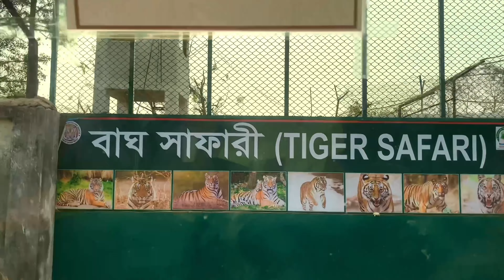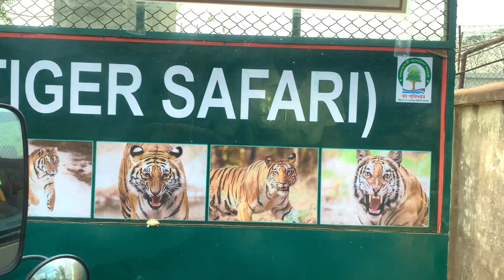Gajipur Safari park // vlog 2 // RAIYAN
আসসালামু আলাইকুম

Gajipur Safari park

কেমন আছেন সবাই,আসা করি সবাই আল্লাহর রহমতে ভালো আছেন,আমিও ভালো আছি। সবার কাছে একটি অনুরোধ রইলো, সবাই আমাকে বেসি বেসি Support করবেন কারন আপনাদের Support পেলেই আমি একজন সফল YouTube Contain criyetor হতে পারবো, আর ভিডিও টি বেসি বেসি Share করবেন।

আমার জন্য সবাই দোয়া করবেন জেনো আমি আপনাদের জন্য নতুন নতুন Vlog নিয়ে আসতে পারি।

Magic island park
vlog 1 ;

                             Baground music

jarico-Landscape

Not for nathing - otis mcDonald

jarico- islandcsbestof

warrior - mortals

fun natok music

safari park gajipor ssafari park video new